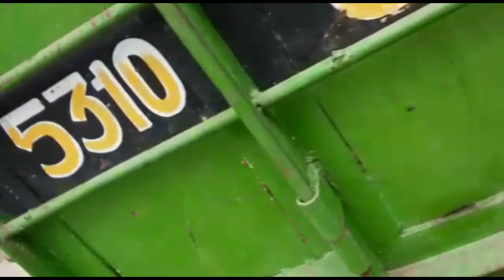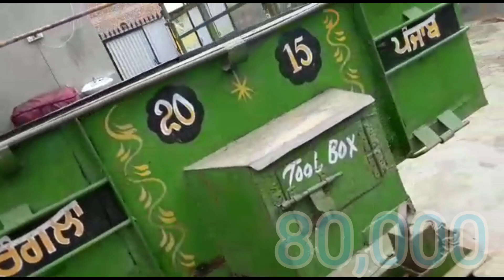Trolley 11×6-5 for sale | Trolley for sale in punjab | Second hand trolley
Trolley 11×6-5 for sale | Trolley for sale in punjab | Second hand trollry